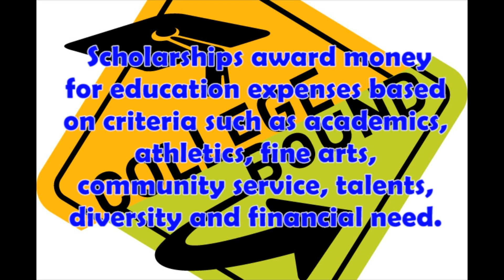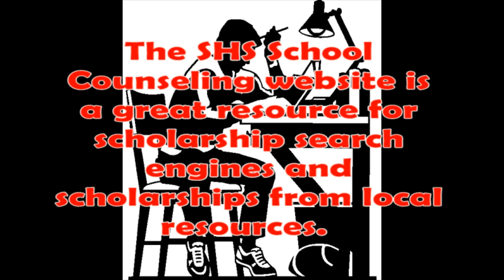KSTV 36 News || 11/6/17